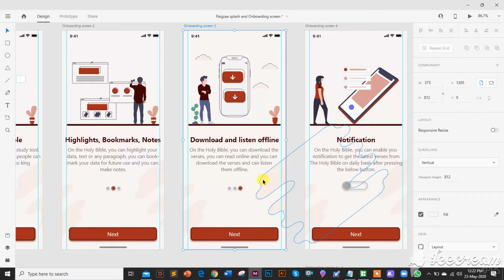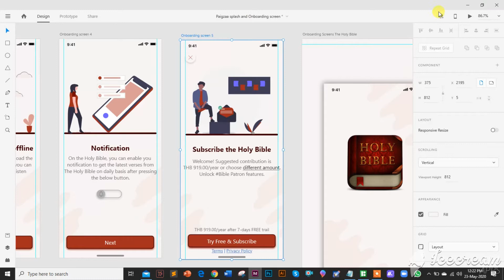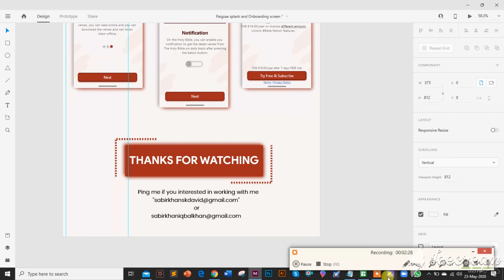UI/UXdesign OnboardingScreens Splashscreen || How to design splash and onboarding screen on XD.?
UI/UX design OnboardingScreens Splashscreen || How to design splash and onboarding screen on XD.?